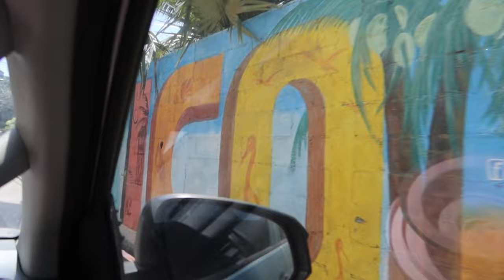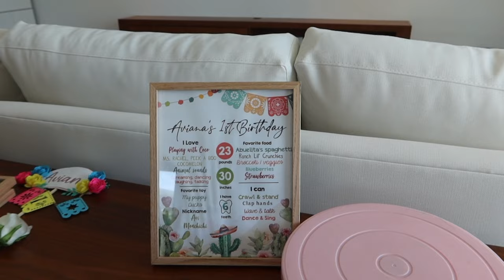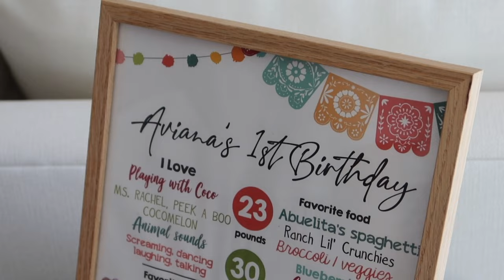A LA PLAYA CON TODA LA FAMILIA/ NUEVA CASA/ CELEBRAMOS SU PRIMER AÑITO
Amo los vlogs familiares, por acá les traigo otro finde en familia pero esta vez nos fuimos a la playa a estrenar una casa, comimos delicioso, celebramos el cumple numero 1 de Avi, Dorita nos preparó unas deliciosas pupusas etc.